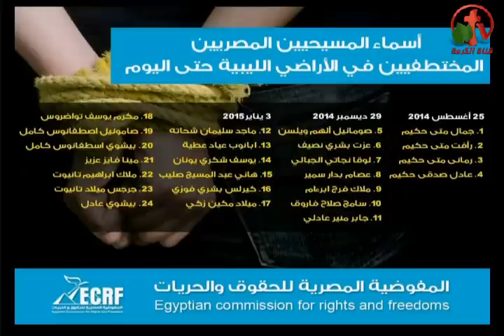طلب صلاة: أسماء الـ 24 قبطي المخطوفين في ليبيا.... أنشروها بقوة!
جزء من حلقة ماوراء الأحداث 5 يناير 2015
Dr. Mona Roman